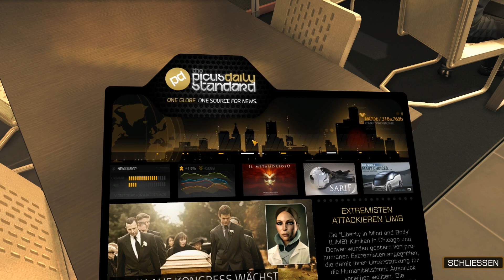Let's Play: Deus Ex Human Revolution #6 Neopozyn Raub [BLIND][Deutsch]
Weiter geht es durch Sarif Industries. Eine E-Mail gab uns den Hinweis, dass ein Mitarbeiter Neopozyn rausschmuggelt. Wir gehen der Spur nach jedoch...führt sie in eine Sackgasse.

Naja so paar Crdeits gesammelt und Background Info bekommen. Also machen wir uns auf zum Helipad um unsere erste Mission zu starten.